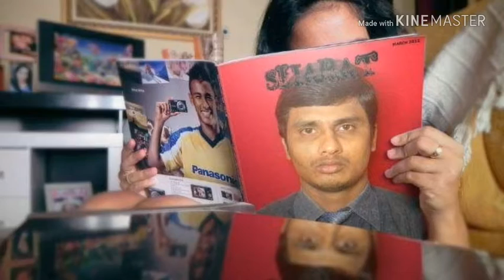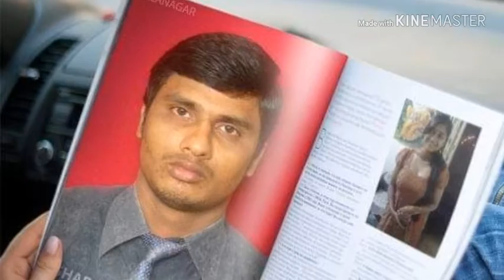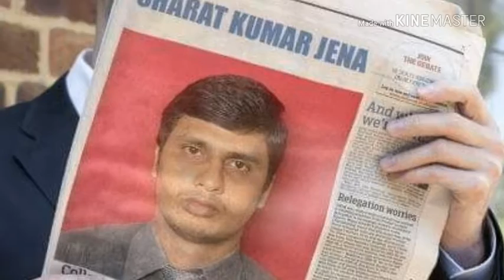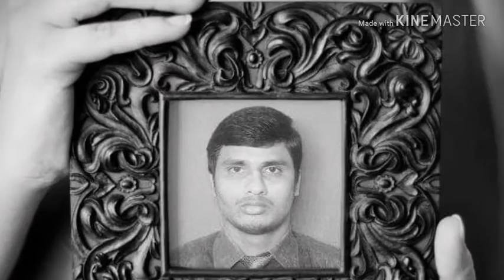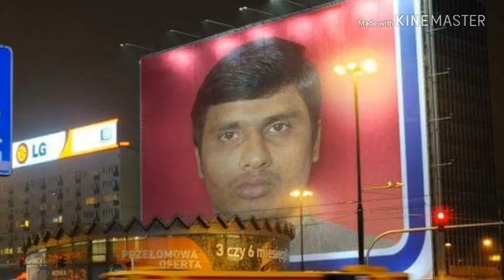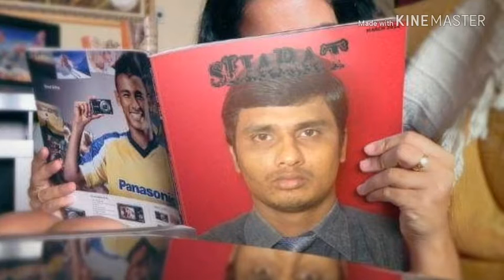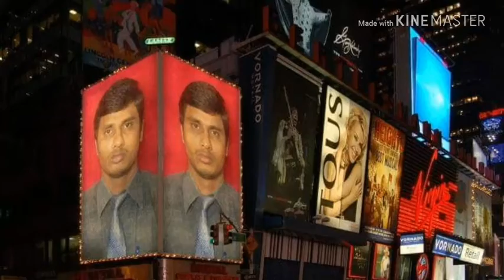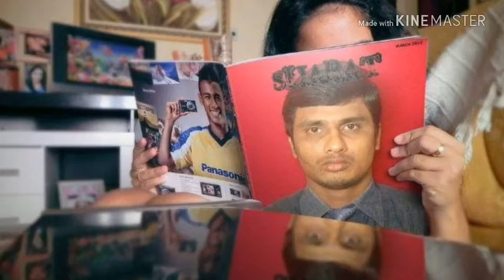540 30 2 13 Oct162018